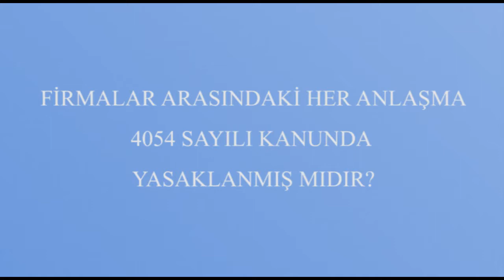FİRMALAR ARASINDAKİ HER ANLAŞMA 4054 SAYILI KANUNDA YASAKLANMIŞ MIDIR?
Av.Tuncay Songör